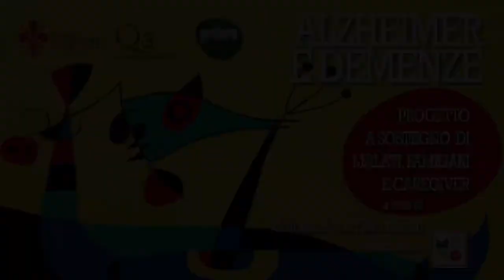Pillole sulle demenze: quali sono, come si manifestano, a chi riferirsi per la diagnosi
Le Demenze: quali sono, come si manifestano, a chi riferirsi per la diagnosi e l’attivazione della rete di trattamento.
a cura della dottoressa Irene Mosele, psicologa dell'associazione MEMO.